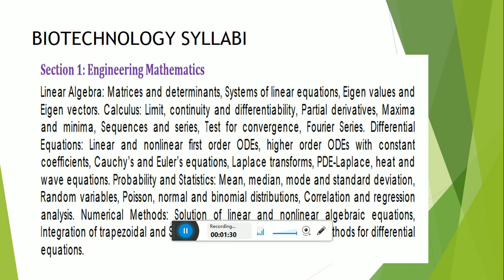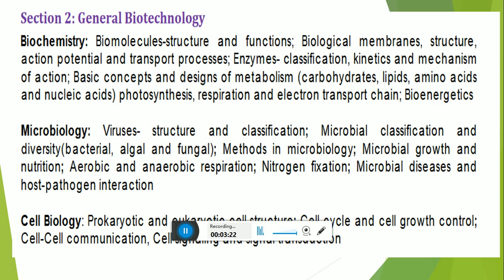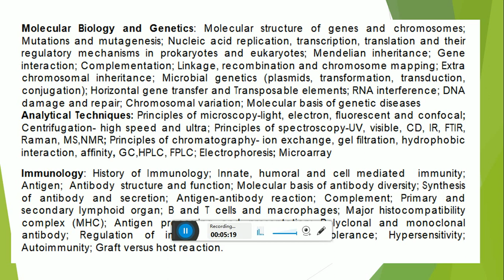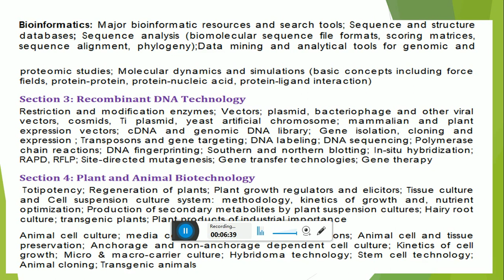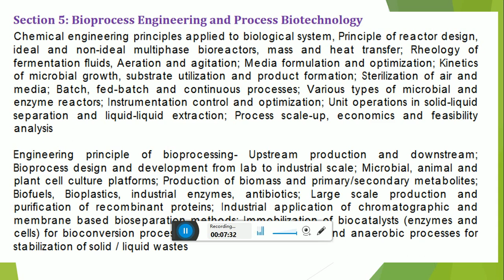GATE BIOTECHNOLOGY TIPS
The Graduate Aptitude Test in Engineering (GATE) is an all-India examination that primarily tests the comprehensive understanding of various undergraduate subjects in engineering and science.
HERE IS GATE BIOTECHNOLOGY